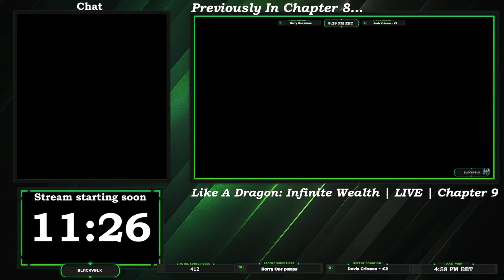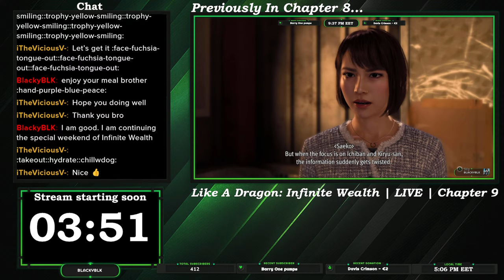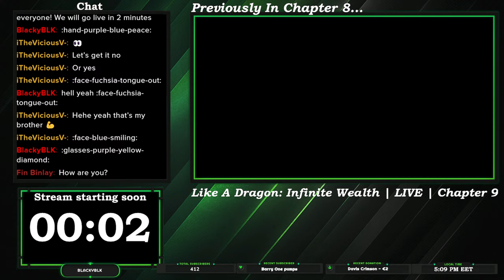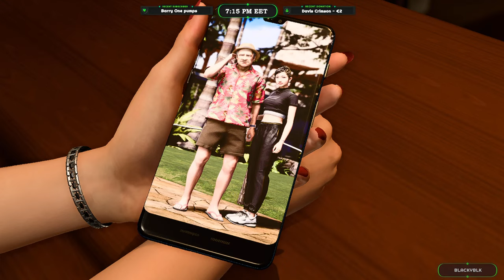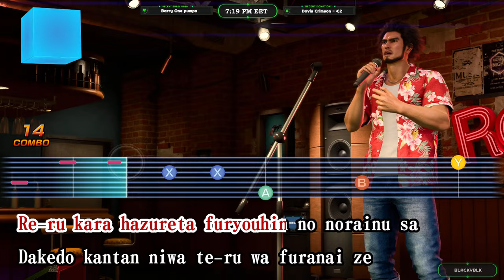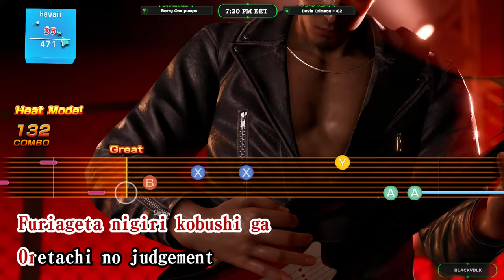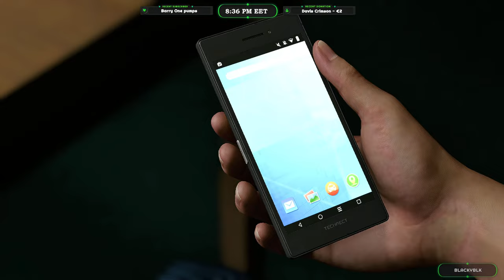Found And Lost | Like a Dragon: Infinite Wealth | Chapter 9 | FULL GAME | 2K 60 FPS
In the latest twist of fate, Chapter 9 unfolds with Kasuga's relentless pursuit in the heart of Hawaii. As we dive into the depths of the Yakuza's intricate tales, we're LIVE with surprises at every turn.
In this chapter, alliances shift and truths come to light. Kasuga and his eclectic band have secured a tenuous agreement with Yamai, journeying to protect the hidden figures of Akane and Lani. But as the waves carry them towards a false sense of security, secrets emerge that could unravel the very fabric of their quest.
Akane's startling confession throws the party into disarray, exposing a power struggle steeped in blood and lies. The sage’s seat is not as it seems, and as they navigate to safe harbors, betrayal's sting proves venomous. We’ll face off against a gauntlet of enemies and revelations, with trust hanging by a thread.
My gaming setup:
- Headset : Razer BlackShark V2 Pro (2023 Edition)
- Mouse : Razer Basilisk V3
- Keyboard : Logitech G213 Prodigy
- Controller: Microsoft Xbox Series X
- Wheel: Logitech G923 Trueforce Racing Wheel + Logitech Driving Force Shifter
- Monitors: Main: AOC C24G1 (120Hz)
            Secondary:AOC 24P1 (60Hz)
- GPU: ZOTAC GAMING GeForce® RTX™ 3060 Twin Edge OC, 12GB GDDR6, 192-bit
- RAM: Kingston FURY Beast, 32GB DDR4, 2666MHz CL16, Quad Channel Kit
Timestamps:
0:00 Countdown / Sequence from Chapter 8
11:29 Stream Start
12:36 Chapter 9 Intro
21:38 Head to Night Square (Ganzhe / Barracuda ambush battles)
1:35:52 Boss Battle : Yamai
1:59:38 Revolve Bar (Tomizawa Drink Link Lvl 1 / Chitose Drink Links Lvl 1 & 2)
2:20:02 Karaoke (Shinpan - Judgment (Ichiban Kasuga) Perfect Score)
2:22:28 Gearing Up
2:36:00 Speak with The Tatoo Shop Old Lady
2:38:30 Getting $10.000 for the mission (reloading my save file to get back the money I spent 🤣)
2:47:35 Gearing Up Again / Anaconda Escape Substory
3:06:58 Traveling to the meeting spot
3:11:25 Meeting Akane and Lani
3:20:19 Head to the safe house
3:35:58 The Seiryu Clan Ambush
3:44:55 Chapter 9 Ending
3:47:32 Stream End